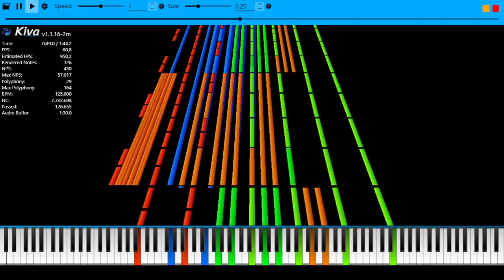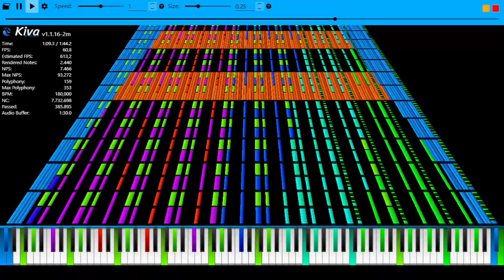Black Midi Mary Had A Little Lamb RIP PC Audio 7.7 Million Notes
Soundfont:ColomboGMGS2  V.12.5 by Duwindu Tharinda (Tharii314)